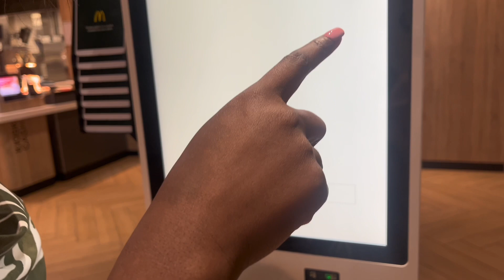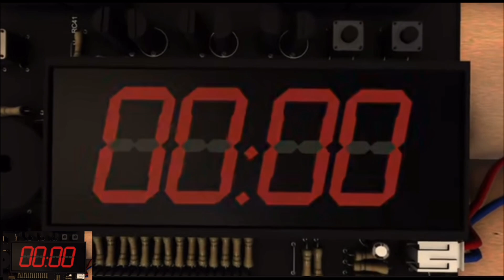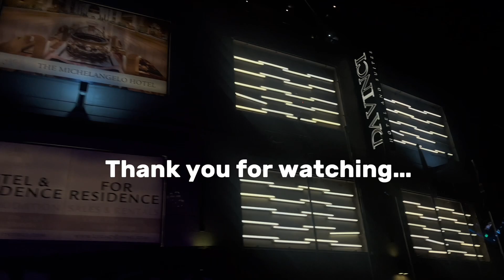Vlog | date vlog | Spend the week with us | Wedding Day vlog | Dinner Date @ San Deck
Heyy guys join me at a splendid wedding with my sister and her husband. Not only on the wedding day but as well as dinner at San Deck Restaurant. I hope this meets your expectations, humour,  glamour, entertainment and love is showered . I hope you enjoyyy!!!

NB:
This video is not sponsored and all of my opinions on any products stated are of my own, and I would never endorse a product that I did not wholly support or believe in the quality of.